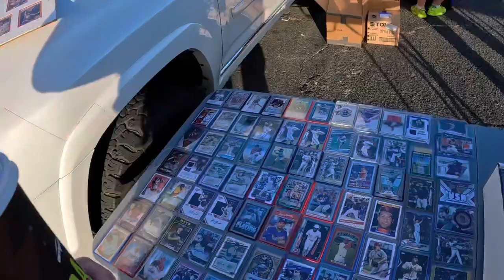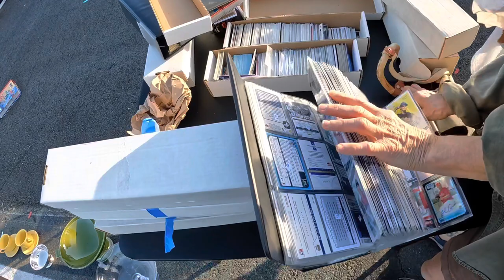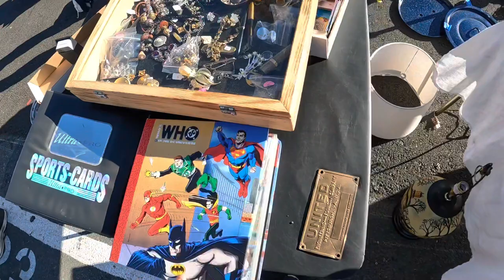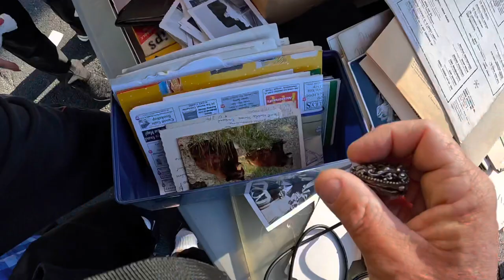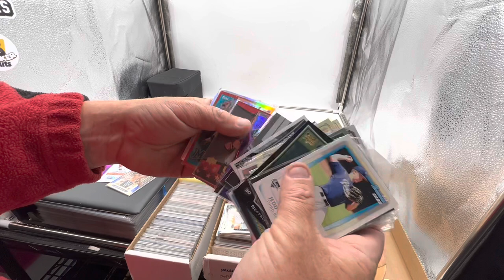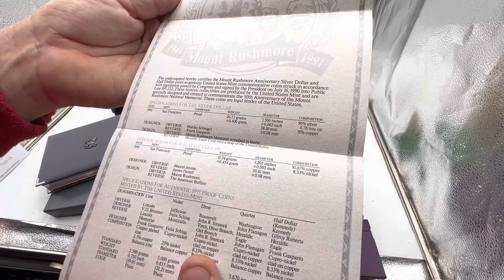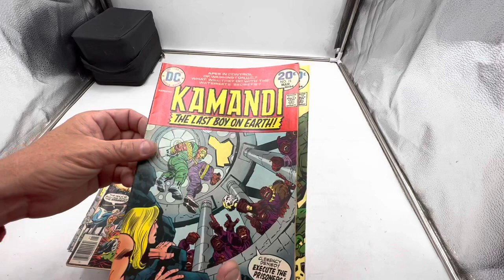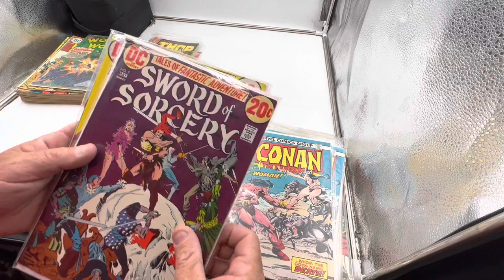I HOPE SHE ISN'T UPSET possible thousands in this one book ! Thrifting the flea market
I HOPE SHE ISN'T UPSET possible thousands in this one book !

Today storage Auction pirate goes thrifting at the flea market . The weekend hobby when there is no abandoned storage auctions . And today we hit the jackpot I think.

TAGS